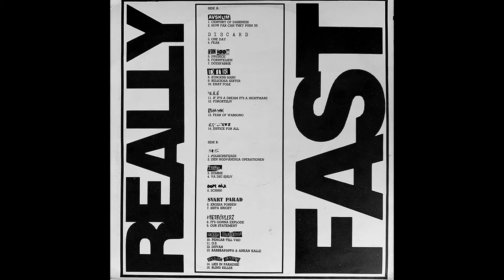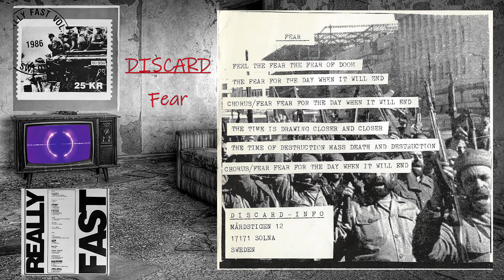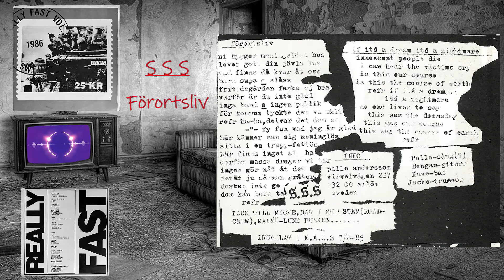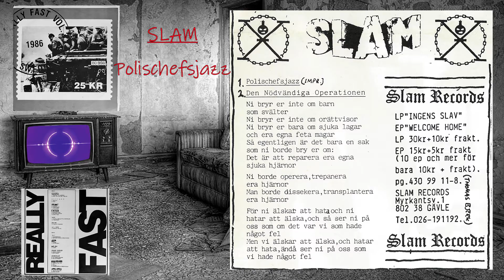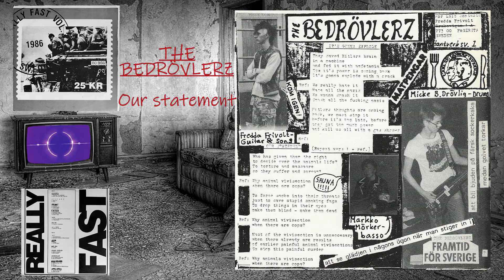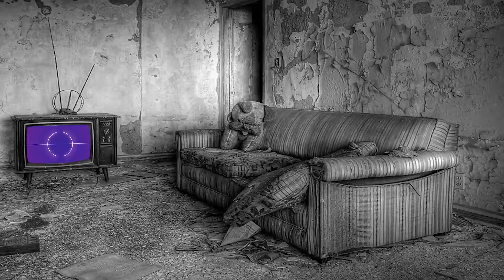Swedish Hardcore/Punk: REALLY FAST Vol. 3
If you like what I'm doing, drop me a few bits.  Thanks!
Bitcoin:   3GqhDkXmL8gHSKwxe4eTjbRDWa4grHiTrZ
DASH:   XnWCwT4He5HQDbWDm3Wuu6i9TKGpFFJzZE

Volume 3!  Yes!  I used my living room as a backdrop on this!  :p
REALLY FAST Vol. 3  (Really Fast Records, 1986)
 -A-
00:00  1)  AVSKUM - Century of darkness
02:14  2)  AVSKUM - How far can they push us
04:10  3)  DISCARD - One day
05:46  4)  DISCARD - Fear
07:49  5)  VON BØØM - Swerige
09:00  6)  VON BØØM - Förintelsen
10:05  7)  VON BØØM - Dödsfabrik
11:05  8)  DTR - Kungens barn
12:37  9)  DTR - Religiösa sekter
13:34  10) DTR - Enat folk
14:14  11) S.S.S. - If it's a dream it's a nightmare
15:37  12) S.S.S. - Förortsliv
16:58  13) FEAR OF WAR - Fear of warsong
19:58  14) EXISTENZ - Justice for all
 -B-
22:07  15) SLAM - Polischefsjazz
22:50  16) SLAM - Den nödvändiga operationen
25:24  17) DISARM - Zombie
26:49  18) DISARM - Va dig själv
28:54  19) DOM DÄR - Schhh!
31:02  20) SVART PARAD - Krossa porren
32:34  21) SVART PARAD - Sista kriget
34:50  22) THE BEDRÖVLERZ - It's gonna explode
35:57  23) THE BEDRÖVLERZ - Our statement
36:53  24) RAPED TEENAGERS - Pengar till vad
37:35  25) RAPED TEENAGERS - O.S.
37:54  26) RAPED TEENAGERS - Duvan
39:13  27) RAPED TEENAGERS - Barbbapappa & ankan kalle
40:14  28) PÖBEL MÖBEL - Lies in paradise
42:50  29) PÖBEL MÖBEL - Blind killer